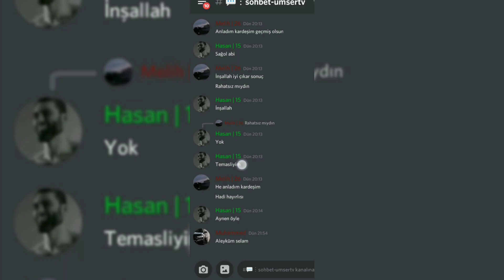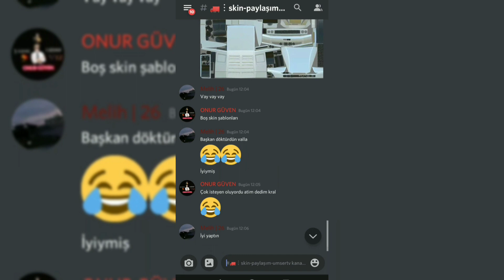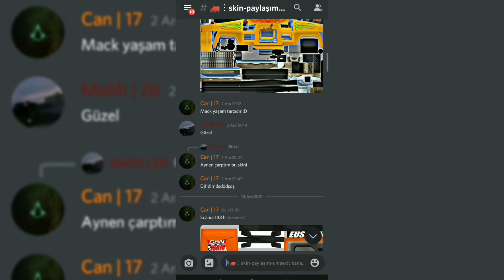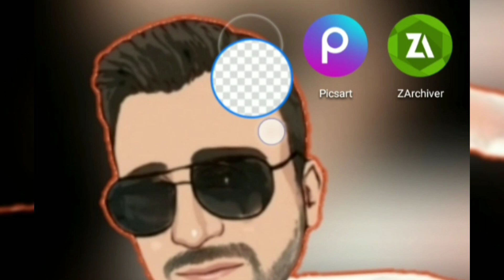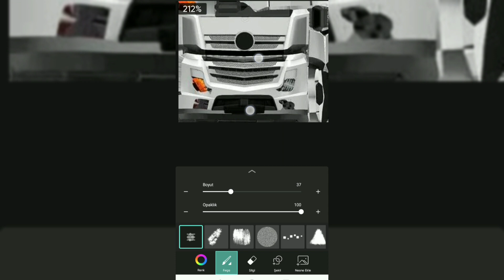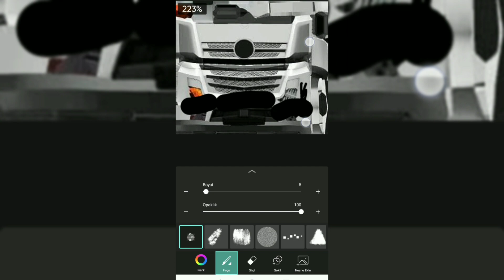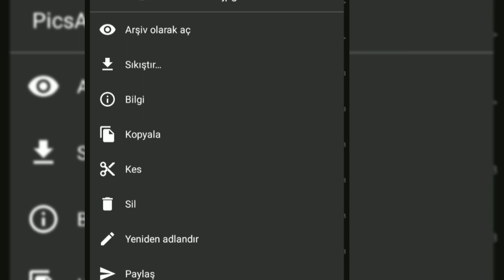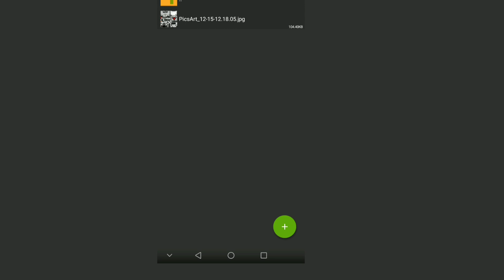SKİN NASIL YAPILIR? ÇOK BASİT! GRAND TRUCK SİMÜLATÖR 2 (GTS 2)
İyi seyirler 😊

Grand Truck Simulator 2 iç kabin skini nasıl yapılır